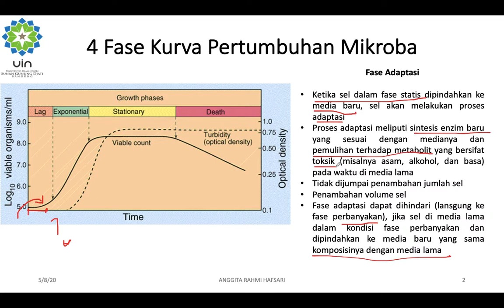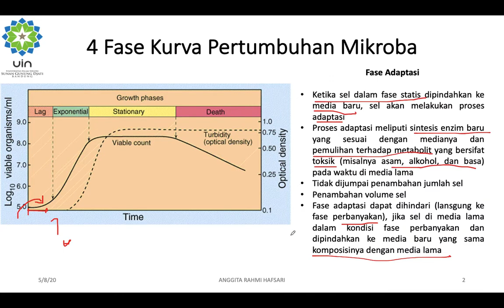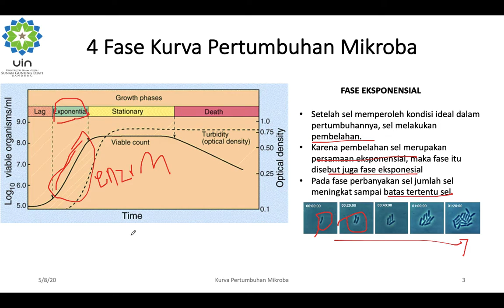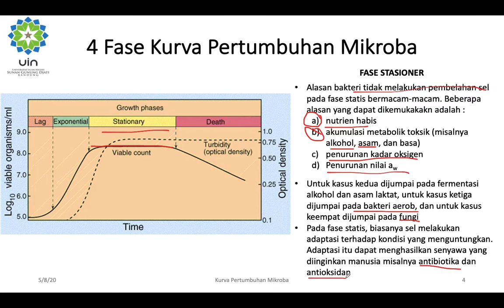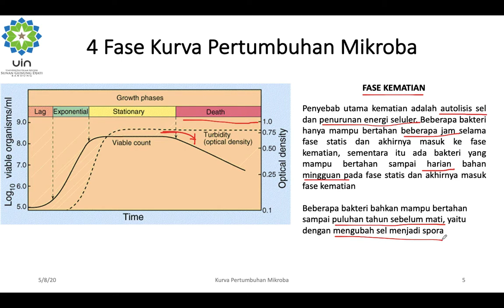Kurva Pertumbuhan Mikroba